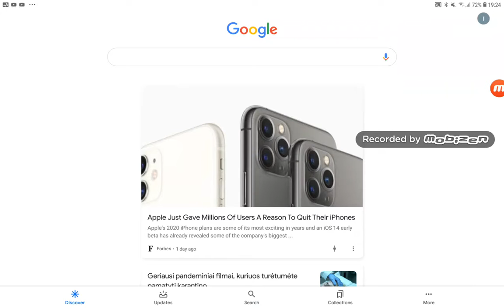Obamium Search Speedrun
I Searched Fast So Enjoy